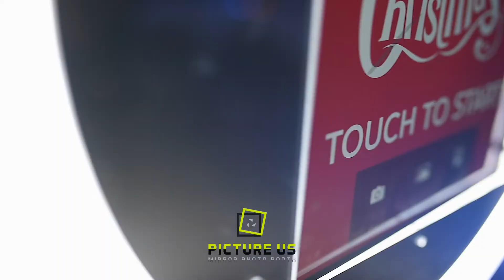Get your holiday GLO on with the Picture Us GLO Booth!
Book your holiday event with Picture Us Photo Booth Experiences.